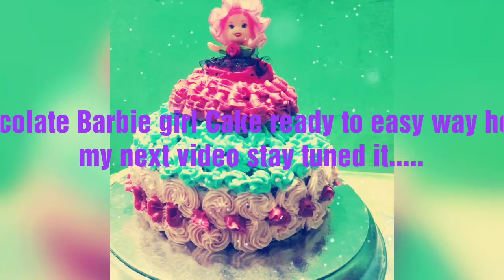Home made Chocolate Barbie girl Cake my next vlog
Easy way to cake preparing idea